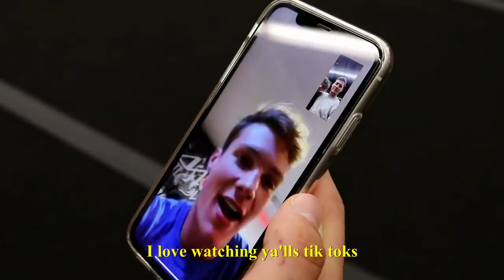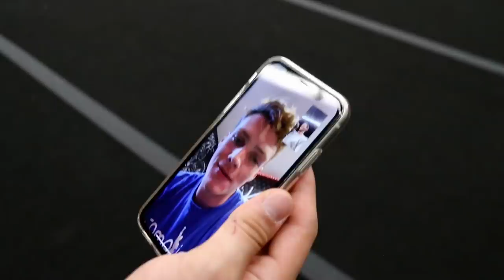I broke my back attempting this!!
I hope you understand the ending haha! Gabe actually almost hit a full up, and Daniel hit his first front pop thru!
Follow the people in the video:
Special thank you to the gym!!